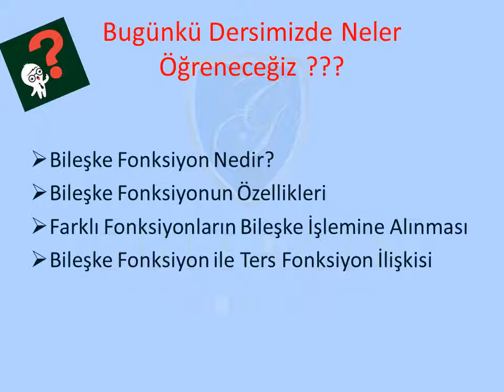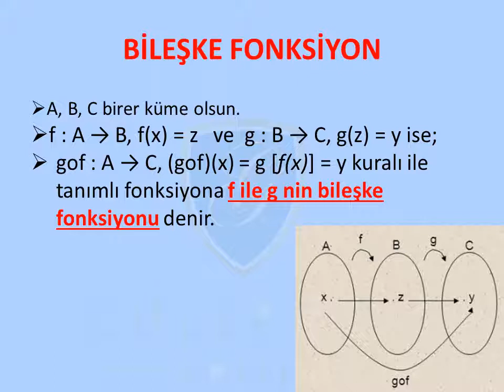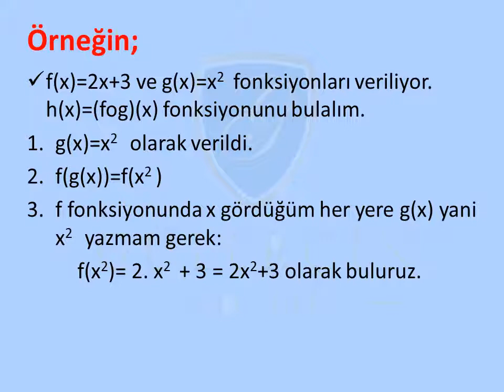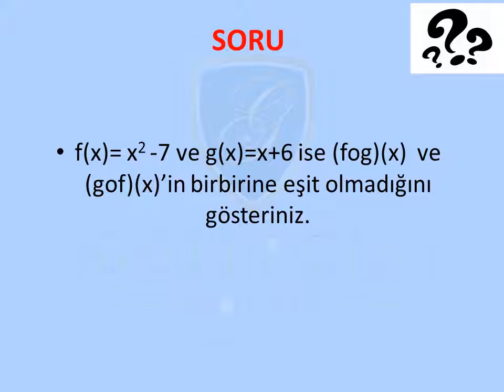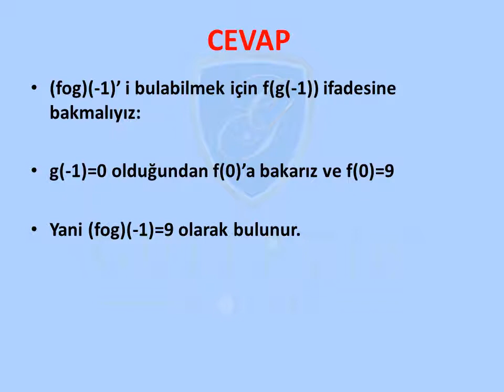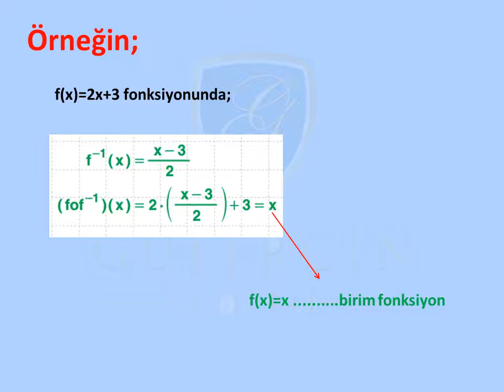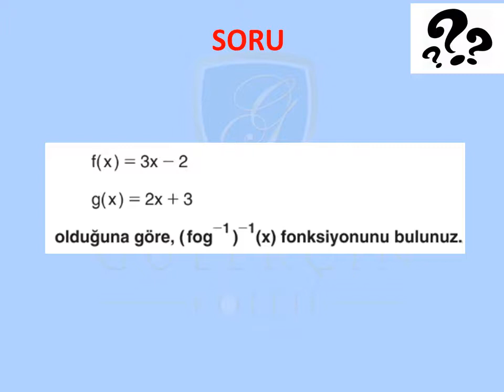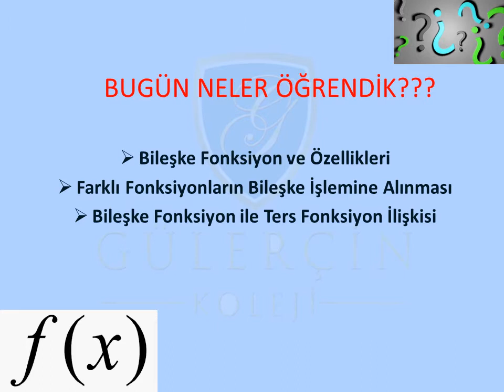GÜLERÇİN KOLEJİ BİZİM SINIF - 10. SINIF MATEMATİK DERSİ -KONU: BİLEŞKE FONKSİYON